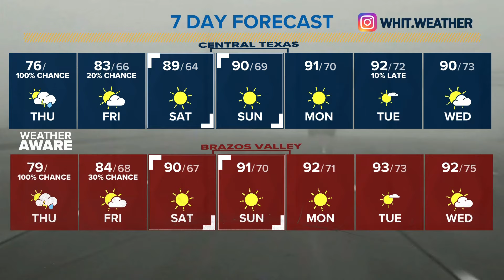WEATHER AWARE | Flash Flooding and Severe Storms likely through tonight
Flooding rains could be accompanied by large hail and damaging winds through late tonight